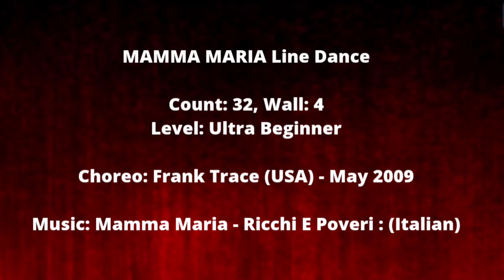Mamma Maria Line Dance (Boston Kowis - Beginner Class)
Level: Ultra Beginner

Choreo: Frank Trace (USA) - May 2009